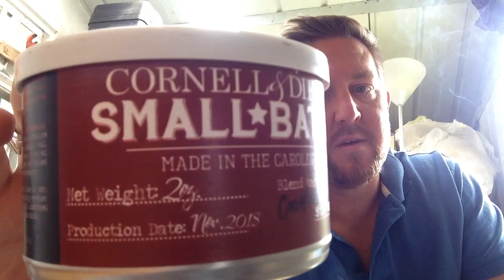A thank you friends. Pipe smoking and tobacco journey.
Thinking all of you for your friendship.